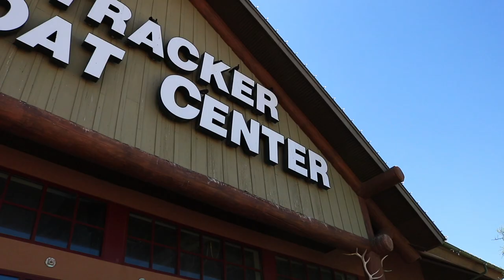Smallie fishing Willow Springs Lake, Arizona! (We got a NEW BOAT!)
We picked up and took the new boat out on Willow Springs Lake for its maiden voyage this weekend! We didn't catch a lot of fish, but my mom caught her first Smallmouth bass ever!